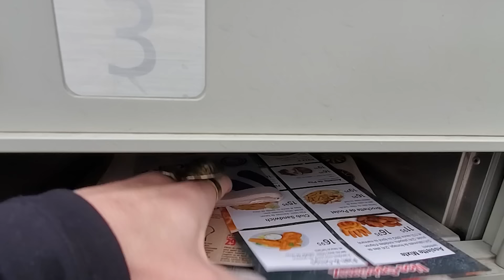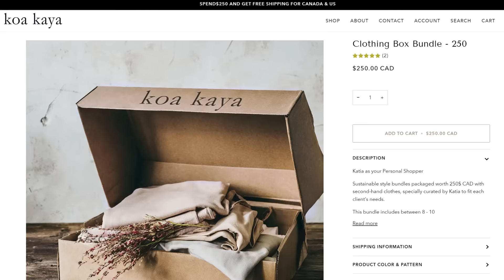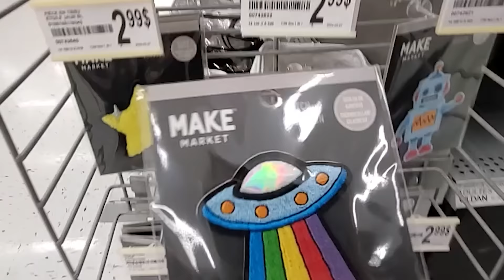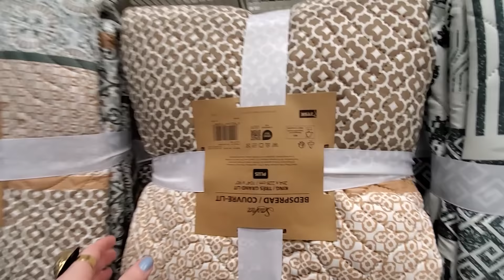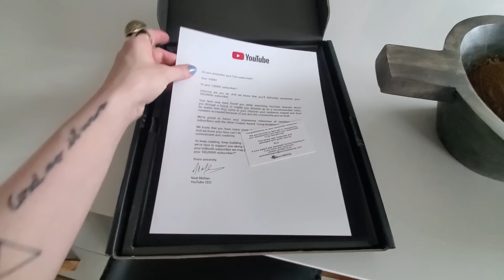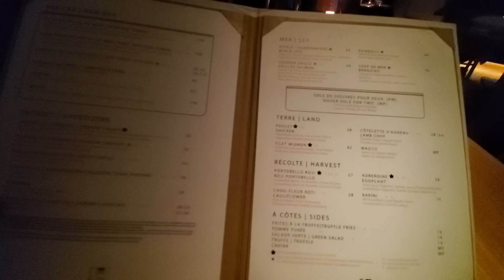OUTFITS OF THE WEEK & VLOG | SHOP WITH ME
Hey loves, I wanted to try something different. I thought it would be fun to share my outfits of the week and take you on a few of my daily adventures. Let me know if you guys like this style of video. Xo